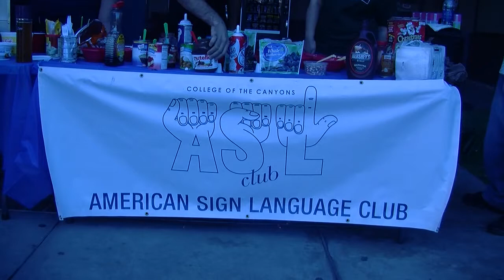Wacky Waffle Wednesday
Jessica Baca president of the American Sign Language Club explains that Wacky
Waffle

will help support the American Sign Language and why it's a important for people to not

also support but too also make a waffle as wacky as you can to have people laugh and

have a good time making it as wacky as they can.  People that also don't know how to use

Sign Language can actually learn on basic hand movements on what to say and how to say

it.  For people that want more then just to support it, please speak to Jessica Baca on what

you can do to join the club.  Even if you can't speak, its ok because this club could be the

biggest thing that will ever make a big impact on your life by the American Sign Language

Club.